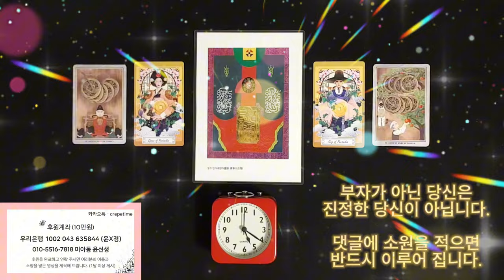미친듯이 돈이 들어오는 금전운 명상음악, 부자가 아닌 당신은 진정한 당신이 아닙니다, 지금 바로 진정한 당신을 만나 보세요